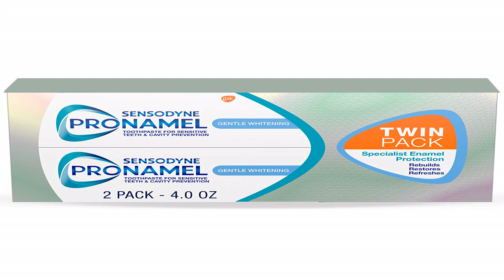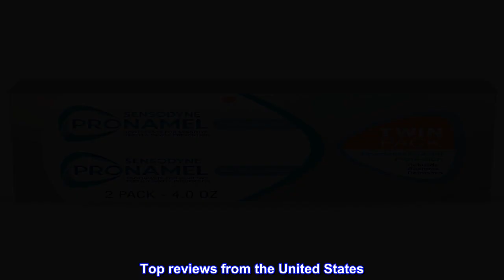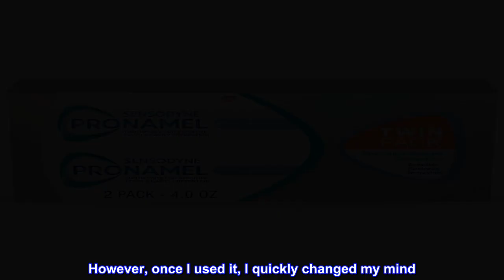Great product - Sensodyne Pronamel Gentle Teeth Whitening Enamel Toothpaste for Sensitive Teeth, to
Great product -  Sensodyne Pronamel Gentle Teeth Whitening Enamel Toothpaste for Sensitive Teeth, to Reharden

Two 4 oz tubes of Sensodyne Pronamel Gentle Teeth Whitening Enamel Toothpaste for Sensitive Teeth, to Reharden and Strengthen Enamel- Packaging May Vary
Acid erosion toothpaste that delivers minerals into the enamel layer to protect your teeth from acid erosion caused by acidic foods and drinks
Sensitivity toothpaste that protects your teeth from pain triggers like temperature changes, acids, sweets or contact
Strong enamel toothpaste that offers effective protection against cavities and improves your overall tooth enamel health
Sensitive enamel toothpaste specially formulated to gently polish away stains, restoring the natural whiteness of your teeth
Sensodyne Pronamel Gentle Teeth Whitening Enamel Toothpaste for Sensitive Teeth is an enamel protection toothpaste that effectively cleans and polishes away stains for brighter, healthier teeth. Formulated to reharden and strengthen enamel, this anticavity toothpaste boosts calcium delivery, aiding in the overall remineralization process of your teeth. Sensodyne Pronamel Gentle Whitening toothpaste offers all the benefits of a regular anticavity toothpaste as it protects you from acid erosion caused by everyday acidic foods and drinks. This sensitive whitening toothpaste 2 pack protects your teeth from pain triggers such as cold, heat, acids, sweets or contact, providing sensitivity relief and lasting sensitivity protection as it gently restores the natural whiteness of your teeth. For best results, brush for two minutes, twice daily. Build a stronger foundation with Pronamel, so your teeth can look and feel their best.
Sensitivity Solution
Our dentist recommended Sensodyne Pronamel Gentle Whitening for my husband and me. At first I was reluctant to purchase it because it is a little pricey compared to other toothpaste. I also didn't believe it could truly relieve tooth sensitivity. However, once I used it, I quickly changed my mind. This product works so well. Not only does it relieve the sensitivity but it also helps whiten your teeth.